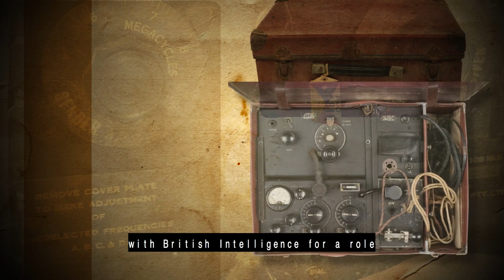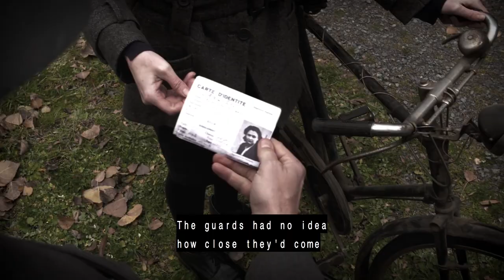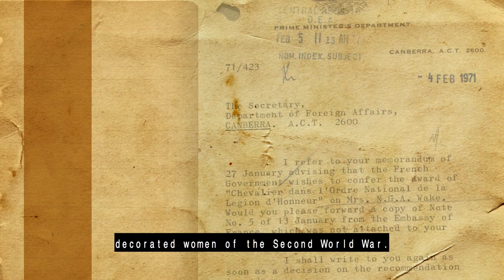Stories of Service - Nancy Wake